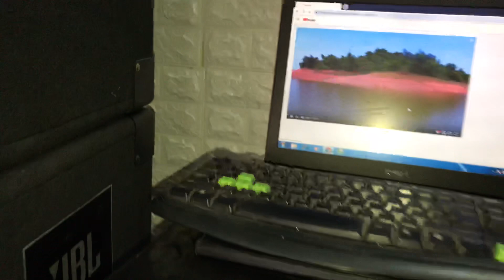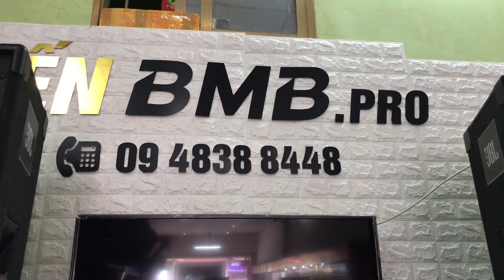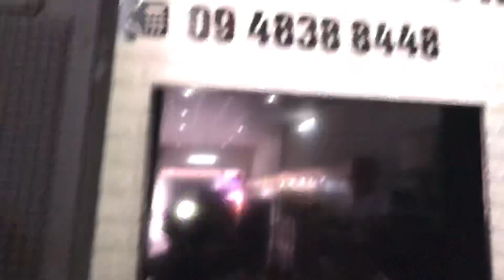Test loa TOA-ES-0871 chất âm tuyệt vời lh:0948388448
Loa TOA es-0871